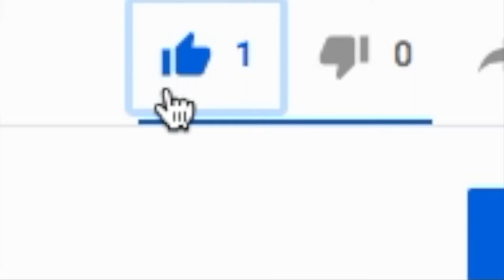Gerrit Cole Houston Astro Highlights 2019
** Gerrit 2019 season started a little bumpy then he caught fire by posting 1.79 ERA in the 2nd half. He signed a big contract with the New York Yankees after helping the Houston Astros to a World Series. Power pitcher with above average command and he will reach 97-99 MPH on the regular.